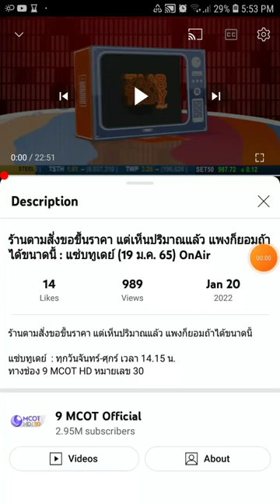ZAAB Today Wallpaper January 19th 2022 Fon Nataga and Orn Patteera Screensaver Hits Corner